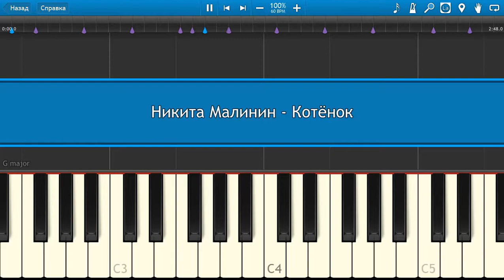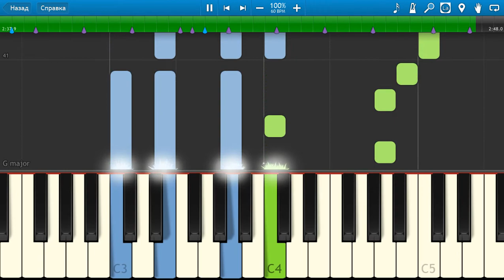Никита Малинин - Котёнок (на пианино Synthesia)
Как играть на пианино Никита Малинин - Котёнок [Piano Tutorial] Synthesia